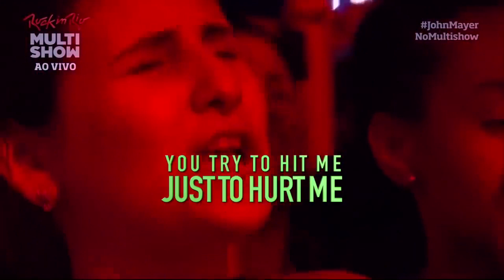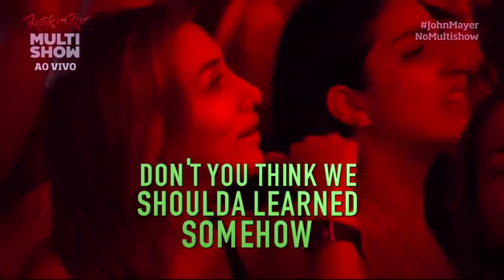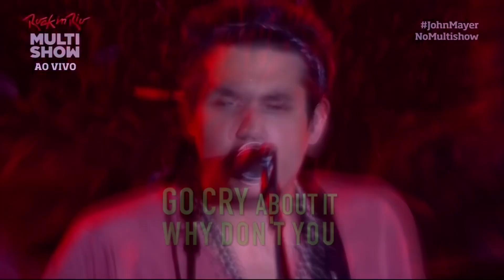john mayer but you're a bitch because you can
epic video by me